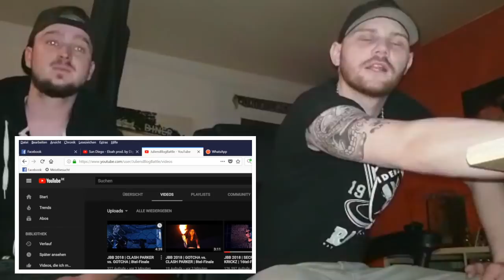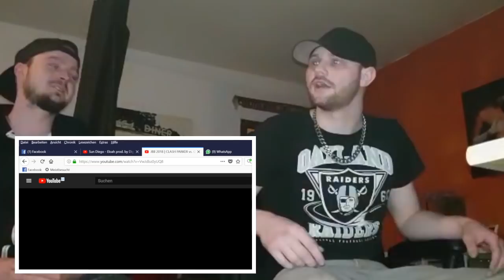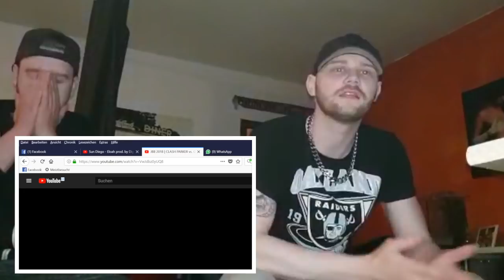JBB 2018 | CLASH PARKER vs. GOTCHA | 8tel-Finale (1/8) | REACTION by GOTCHA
*Rap-Mixing-Formel: Diese 6 Schritte machen jeden Track zum Boss-Track. OHNE Vorkenntnisse: 🔥
PSYCROW MASKE

MEIN MIC I
MEIN LIEBLINGSALBUM I JUNI 2018 I
BESTER ENERGIEDRINK I